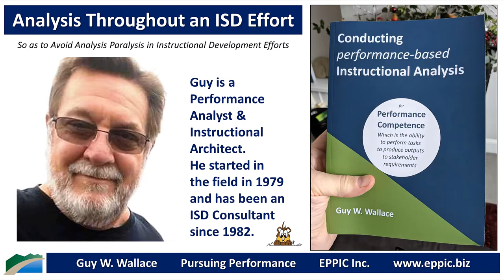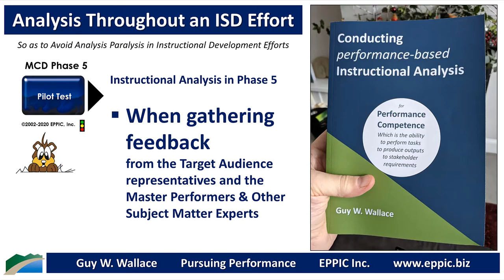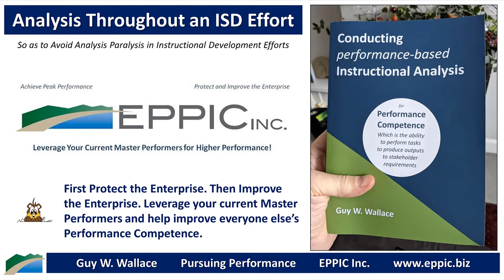Analysis Throughout an ISD Effort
My 15th book: Conducting performance-based Instructional Analysis.